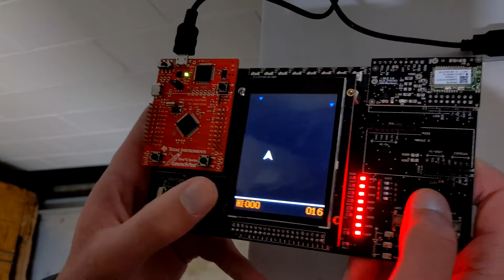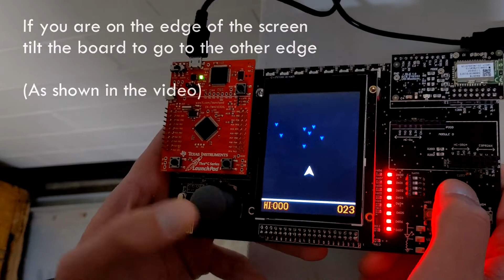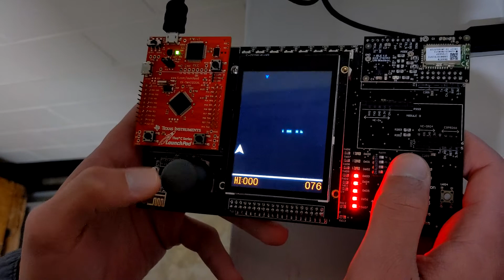SIEGE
UW MADISON ECE 353 - Final Project